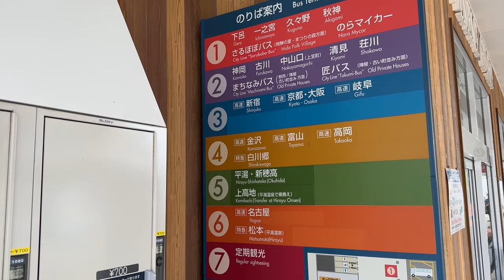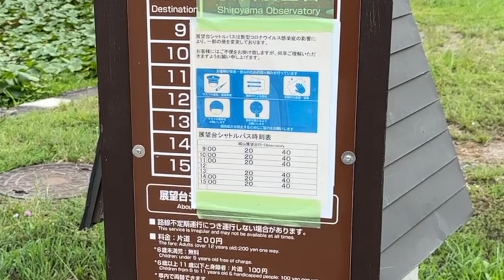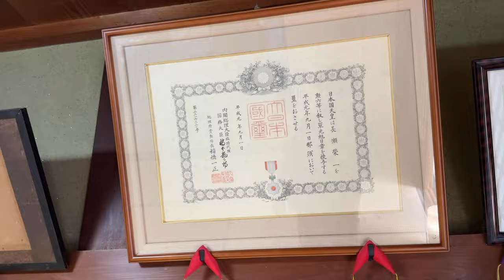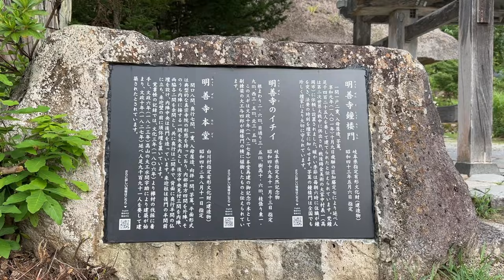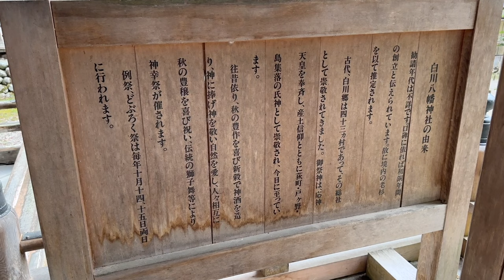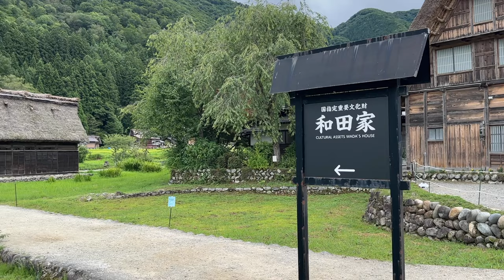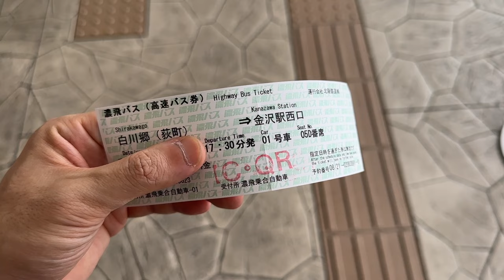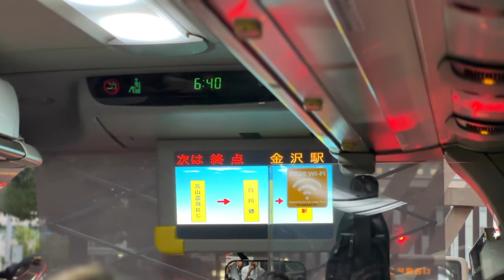Japan Trip🇯🇵 Shirakawa-go, a world heritage site that you should see at least once in your lifetime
This time, we will be taking you on a trip to Shirakawa-go, a world heritage site in Japan.
Shirakawa-go, located in the northern part of Gifu Prefecture, is lined with gassho-style buildings and offers a landscape that is known as the original landscape of Japan.
Please enjoy your trip to Shirakawa-go.

Part 4 (Shirakawa-go) → This video
Part 5 (Kanazawa) → Coming Soon

🔶Timeline
0:00　Digest
0:34　Start of the main story, take a bus from Takayama Station to Shirakawa-go.
3:12　Arrive at Shirakawago Bus Terminal
4:22　Panoramic view of Shirakawa-go from the observation deck
5:54　“Wada House” is a gassho style house built over 300 years ago
6:38　Tour the Nagase family, a gassho-style house
12:00　Stroll around Shirakawa-go
14:05　Shirakawa Hachiman Shrine
15:32　Take a break while eating soft serve ice cream at “Imafuji Shoten”
17:00　Stroll around Shirakawa-go
21:38　Take the bus from Shirakawago Bus Terminal to Kanazawa

💡Channel Introduction
I am Japanese and travel all over Japan every day on vacation and business trips.
In this channel, I will introduce the attractions of Japan through tourist spots, transportation, hotels, and meals that I experienced during my travels.
Also, this channel aims not only to introduce Japanese culture and provide knowledge, but also to have you relax and enjoy my travels and eating while walking, like a travel program.Be sure to watch the video and experience a simulated experience of an extraordinary and fun trip to Japan!
I would be happy if it would be an opportunity for your trip to Japan.

・Information in the videos may be based on personal memories, so not all of them may be accurate.
・Days of operation and amounts may vary depending on the season and circumstances.